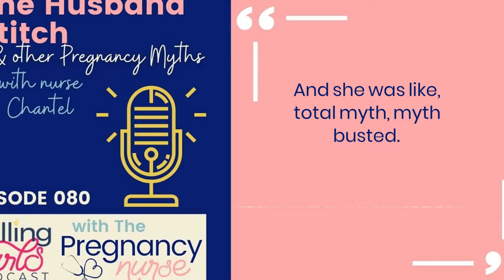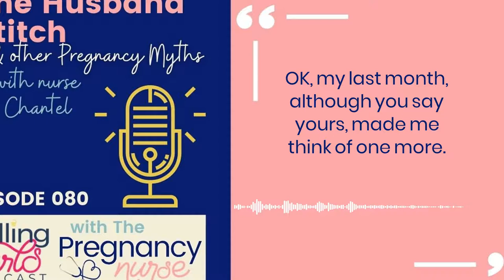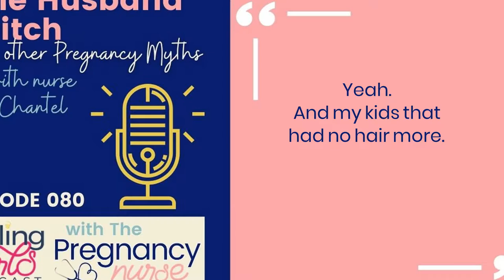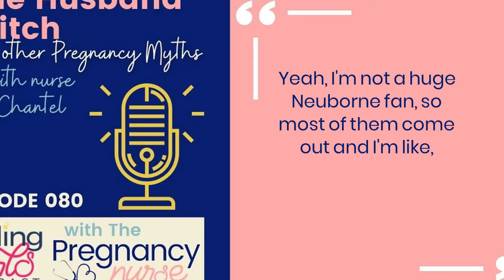The Husband Stitch and Other Pregnancy Myths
Today I'm having my friend Chantel on my podcast to talk about our favorite pregnancy myths.

00:00 The Pregnancy Nurse's Favorite Pregnancy Myths
02:33 The Husband Stitch
03:55  Can you rub your belly too much?
04:43  Not showering / getting out of bed for six weeks after delivery
06:19  Can't step over ropes during pregnancy
07:28  The Walking Epidural
08:52  Stop exercising during pregnancy
10:52  You HAVE to listen to doctor's orders
12:03  The full moon puts you into labor
13:30  Pitocin is bad
14:18  How to tell if you're having a boy or girl
16:02  Can't wear black during pregnancy

Hi, I'm Hilary -- The Pregnancy Nurse 👩‍⚕️. I have been a nurse since 1997 and I have 20 years of OB nursing experience, I am also the curly head behind Pulling Curls and The Online Prenatal Class for Couples. 😊⁣